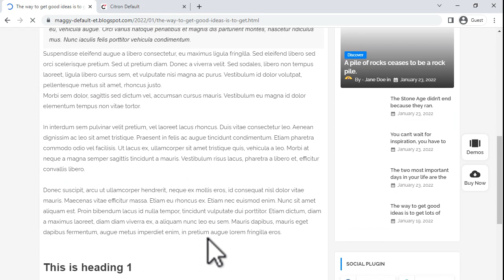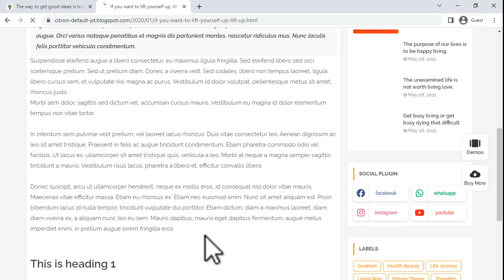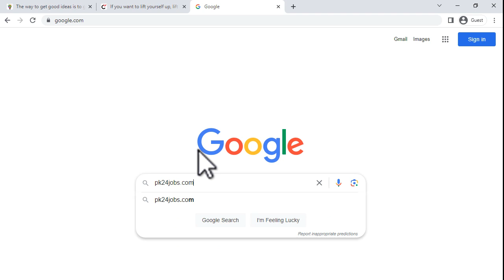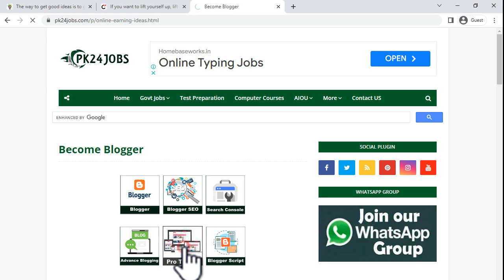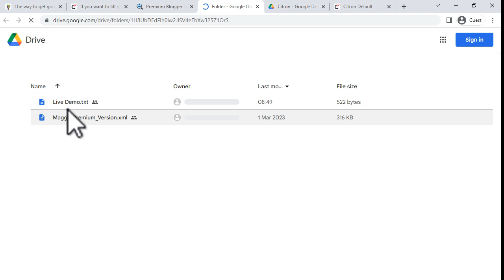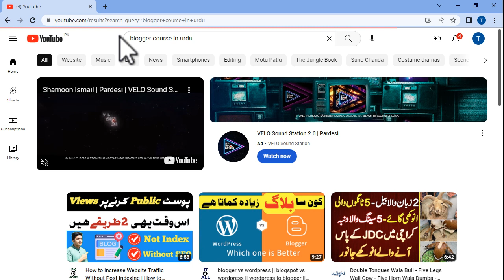How to Buy Premium Theme for Blogger || How to Buy Premium Template for Blogger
In this video tutorial you will learn following topics: -
1. How to Buy Premium Theme for Blogger
2. How to Buy Premium Template for Blogger

► Online Earning

► Online Courses

► Blogger

► Google AdSense

► Govt Jobs